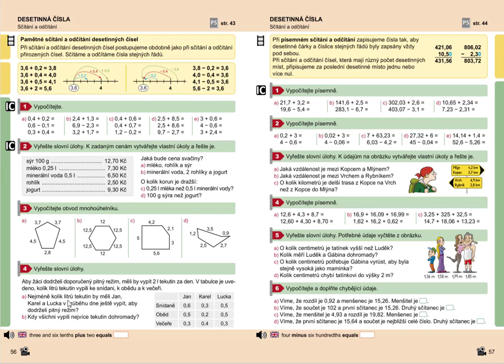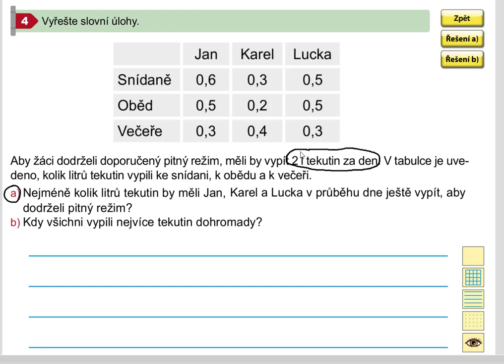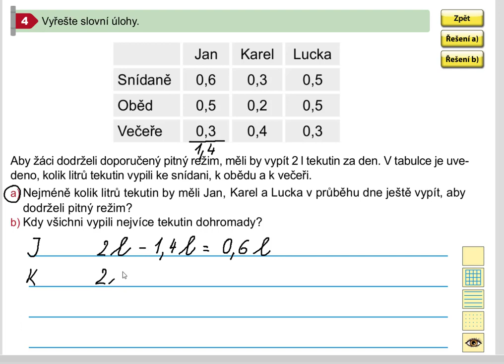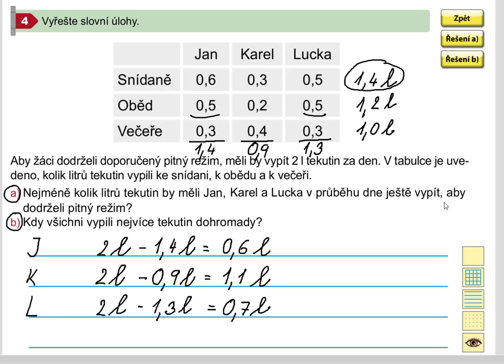Desetinná čísla (sčítání a odčítání; slovní úloha), Mat. mat. pro 5.roč., 1. díl, str. 56, cv. 4